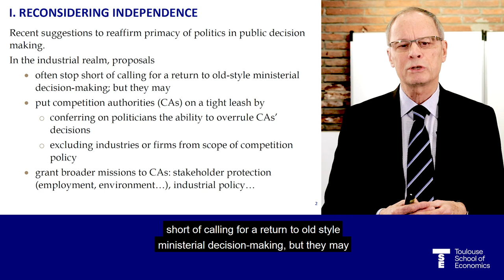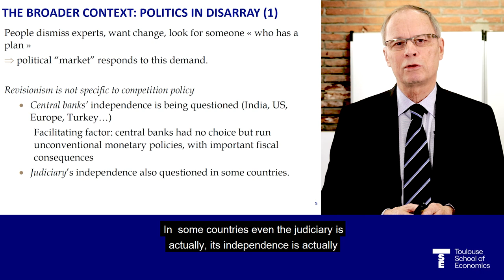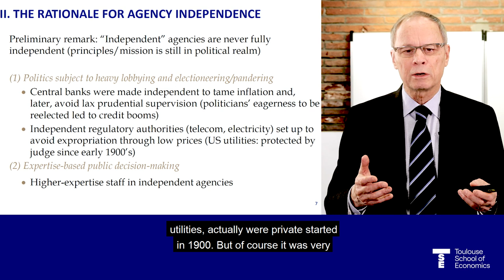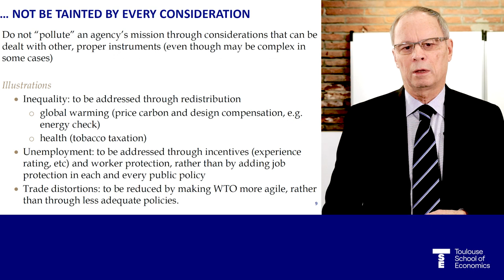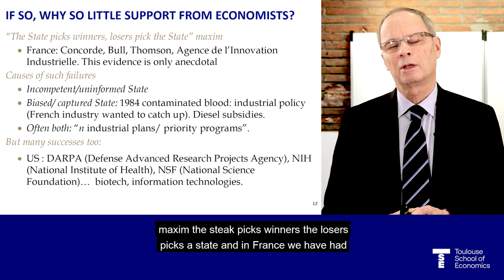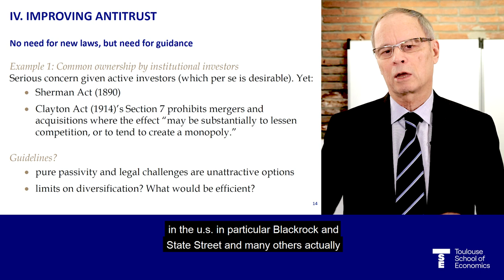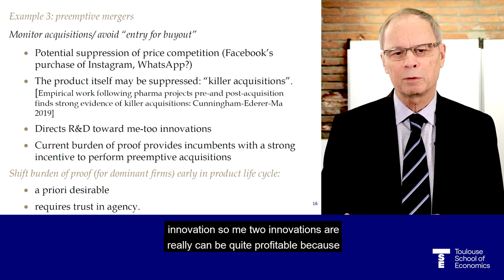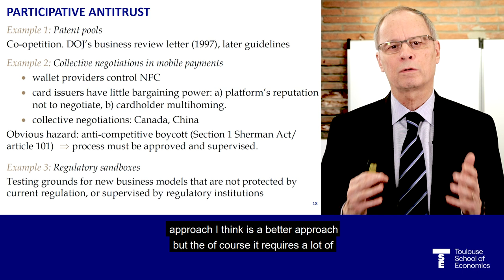Keynote address by Jean Tirole - 2019 Global forum on competition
This keynote address entitled "Competition policy at a crossroad" by Jean Tirole  was delivered during the 2019 Global Forum on Competition on 5  December 2019 at the OECD in Paris. J. Tirole, a 2014 Nobel prize winner is also the Honorary Chairman of the Jean-Jacques Laffont-Toulouse School of Economics Foundation and Chairman of the Institute for Advanced Study in Toulouse.
Established in 2001, the OECD Global Forum on Competition brings together each year high-level officials from more than 100 competition authorities worldwide, including both OECD and non-OECD economies. Joining with representatives of international organisations and invited experts, participants debate and discuss key topics on the global competition agenda. Video on demand of the first morning of the Forum More about the Forum